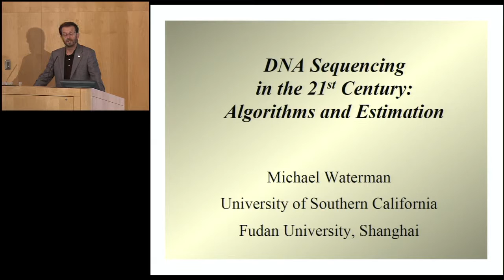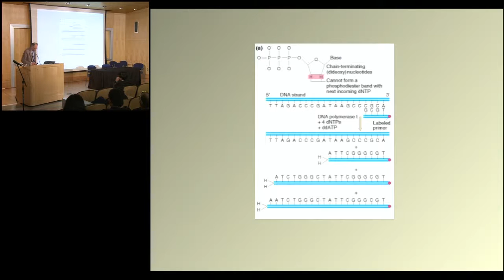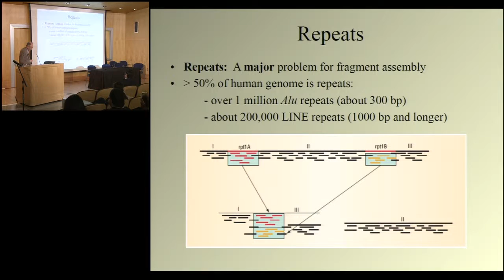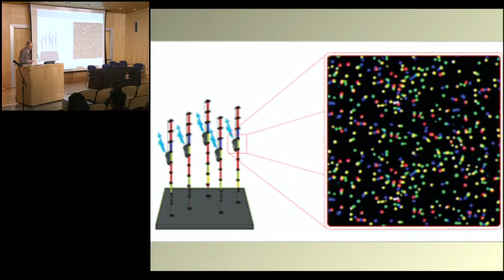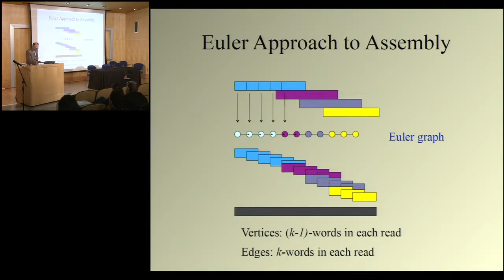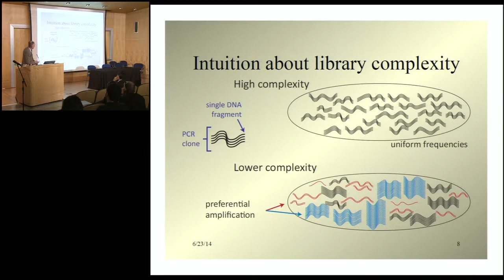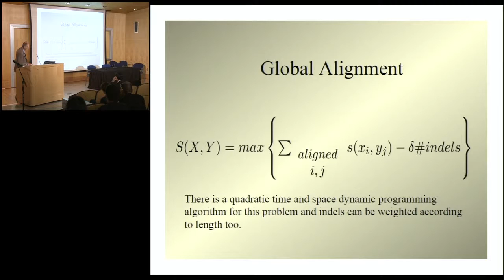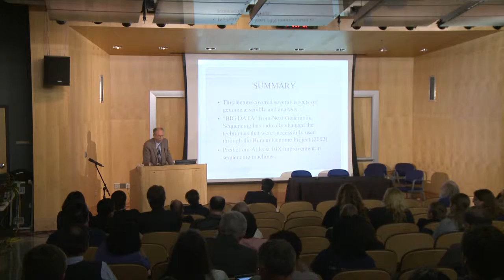Symposiums // Dr. Michael Waterman 2015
Keynote Speaker, Dr. Michael Waterman, speaks about his research at the Biocomplexity Institute of Virginia Tech's 2015 Research Symposium.